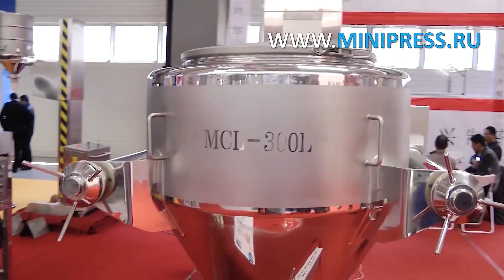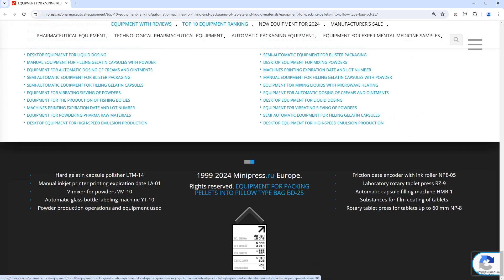Minipress.ru Equipment for packing pellets into pillow type bag BD-25